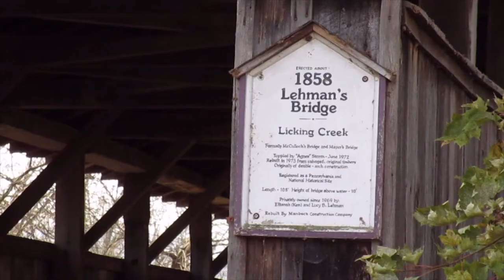Lehman's Covered Bridge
The Lehman's Covered Bridge in Milford Township, Pennsylvania crosses Licking Creek.  It is a Burr Truss bridge built in 1858.

All images and video were taken November 23, 2019 by JF for "Pennsylvania Covered Bridges."